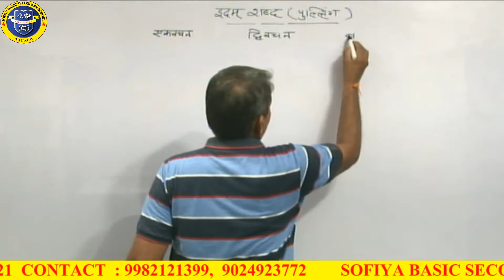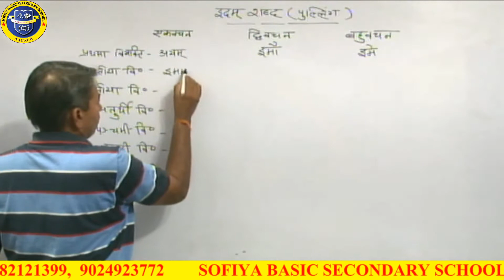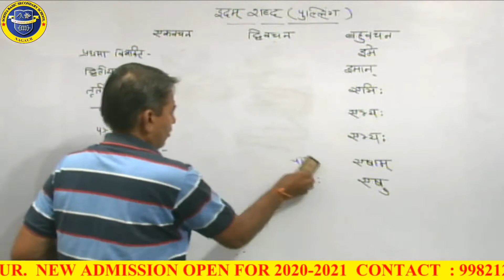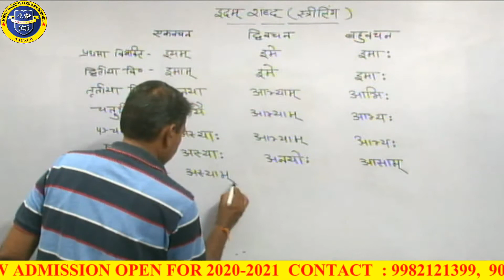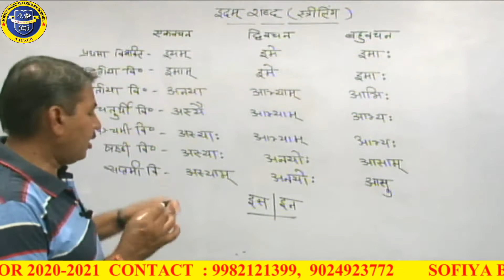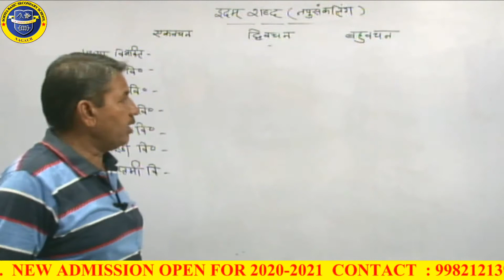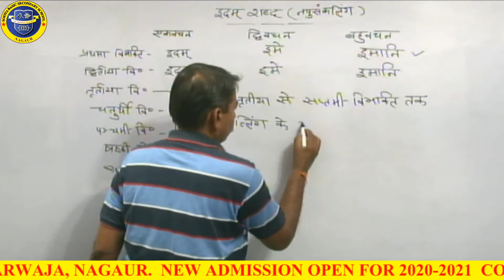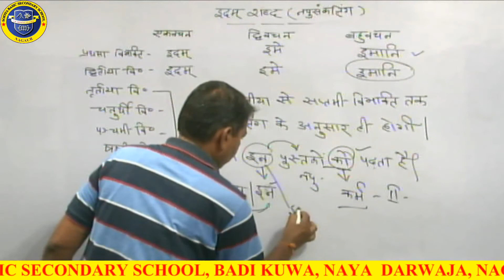6th to 8th सर्वनाम भाग 2